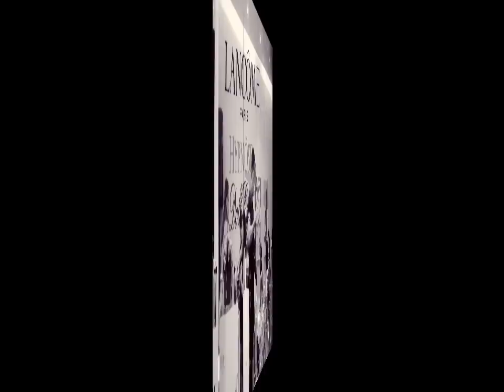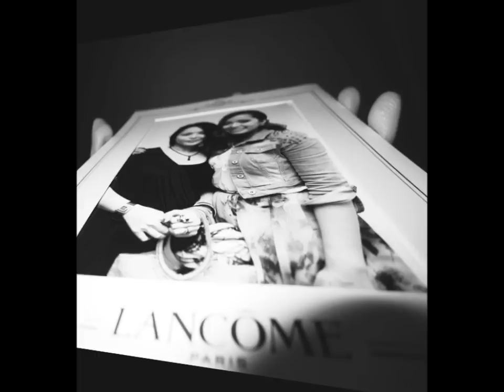MEETING MICHELLE PHAN & HER EXCLUSIVE LANCOME MASTERCLASS IN SINGAPORE | PART 2 ❤ TheWickeRmoss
Snippets of the mentioned Lancome Masterclass
by the Makeup Guru, Michelle Phan
in Singapore ( Tangs x Lancome )

Special mention to:
Lancome
Tangs, Singapore.

CONNECT WITH THEWICKERMOSS !